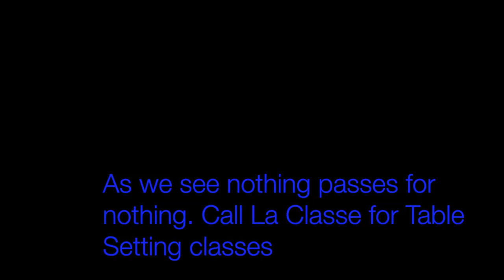The most beautiful St Louis Crystal glasses in the table setting lesson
If it seems to you that organizing a dinner party according to all the rules, including the design of invitations, decoration, table setting, guests placement, this is a simple and understandable thing, perhaps what you read now will change your opinion.

It will be about Leonardo Da Vinci and about the time when he has served at the court of Lodovico Moro.

Once Leonardo receives an assignment to organize a party and successfully copes with it, after which the duke asks him once again to do such a favor, then again and again.

The genius will work for 13 years as a master of court balls.
His competence will include the manufacture and placement of street decorations, the decoration of city squares, the design of the castle decorations, table setting.

As we know, one of the most famous images of The Last Supper ( L’Ultima Cena
) belong to Leonardo.

In 1495, at the request of the same Lodovico Sforza, the artist began to paint a mural on the wall of the refectory of the Dominican monastery of Santa Maria del Grazie in Milan which will become one of the peaks of his career.

In art, there are not so many difficult compositional problems as the problem of placing thirteen people at a straight table. Leonardo easily changes the traditional construction of the scene: in contrast to its previous interpretations, where Judas is presented sitting separately from the others, he portrayed all thirteen participants in the event next to each other at the table.

This is where the experience of the ball organizer comes in handy.

Leonardo also expands the «menu» of the last meal of Christ. In addition, he portrays some more gastronomic details, such as table setting. What is not surprising! Table setting was one of Da Vinci’s favorite hobbies.

Speaking of Leonardo, it is impossible not to mention his other masterpiece. A picture that is known as priceless. «I managed to create a picture of a truly divine.» — He spoke about the portrait of Mona Lisa, wife of Francesco del Giocondo.

This is what Vasari writes about this work: “Since Mona Lisa was very beautiful, Leonardo resorted to the following trick: while writing a portrait, he invited musicians who played the lyre and sang, and jesters who constantly kept her in a cheerful mood.”

All this so that melancholy does not distort the features of her face.

As we see, nothing passes for nothing.
Sign up for La Classe Table Etiquette classes.

Let’s study together the art of table setting, table placementm table service, indulge in a work worthy of genius.

With every good wish,

La Classe team